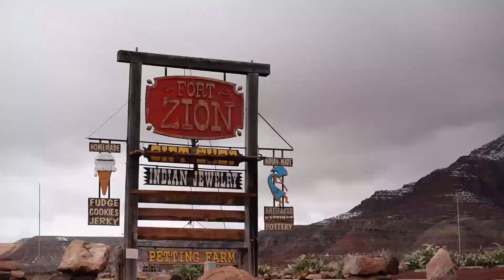I WENT TO ZION NATIONAL PARK IN THE MIDDLE OF A BLIZZARD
Hi Everyone,

I know it has been ages and I'm sorry for that , I hope that you are all well and are thriving wherever you are in life. As others I've done a lot of self reflection with my time away and growing and well the pandemic laziness consumed me and my creativeness. I hope to make a strong comeback and share with you all the little adventures life has taken me. I really only feel alive when I'm traveling in new territories so I thought I would share that here with you all. This is a trip I took last March of 2021 with my partner in crime and just never got around to sharing it.  We did not expect a blizzard but let me tell you that it just made the trip that much more breathtaking, if you haven't been to Zion I suggest that you make it a top priority in your places to see in this world. Zion left me in awe of its utter beauty and I felt as if I was seeing a landscape photo in a calendar because of how unreal it all looks. Hope you enjoy this short video, thank you all again.

xoxo, Karen.